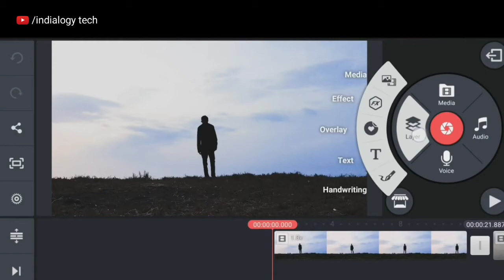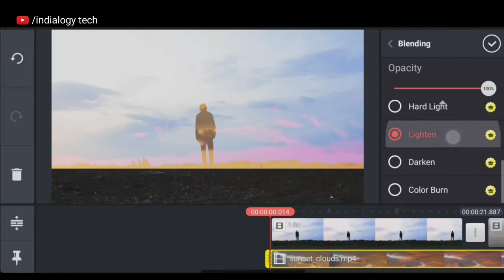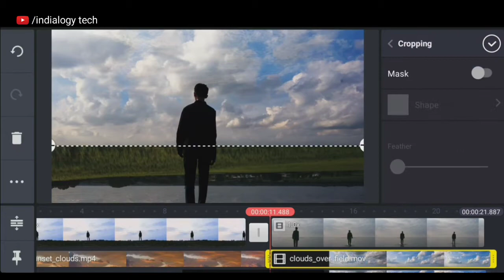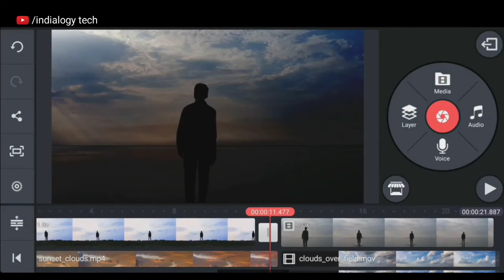how to make sky in kinemaster | sky replacement kinemaster | kinemaster editing| kinemaster tutorial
👉 your Queries-
video editing 3d scene from photo,
kinemaster tutorial,
kinemaster video editing,
kinemaster pro,
kinemaster editing,
kinemaster effect,
kinemaster template,
3d editing kinemaster,
kinemaster photo editing
sky editing video